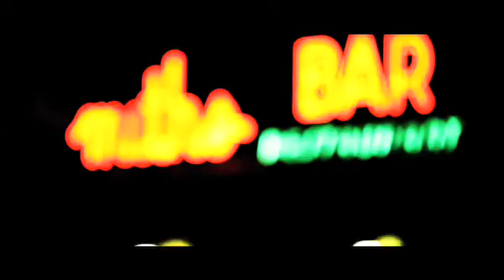VERTICAL JONES - CITY OF BLINDING LIGHTS (DIRECTED BY ROCKDAVIS)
THIS IS MY TAKE ON U2 MEGA SMASH "CITY OF BLINDING LIGHTS" DIRECTED BY ROCK DAVIS SHOT IN THE BEST CITY IN THE WORLD. NEW YORK CITY ENJOY